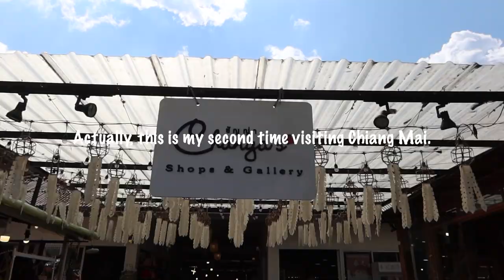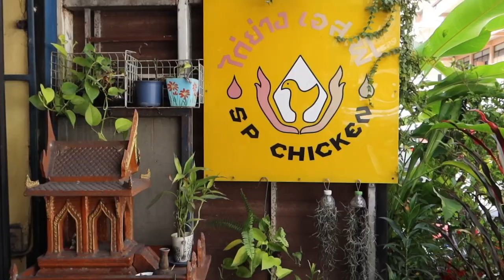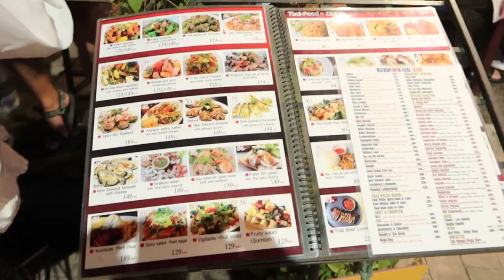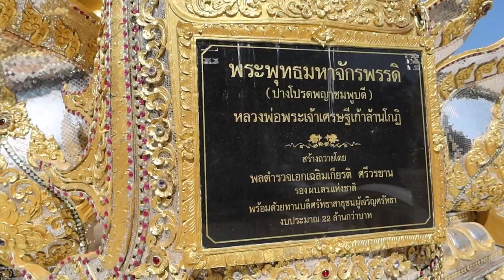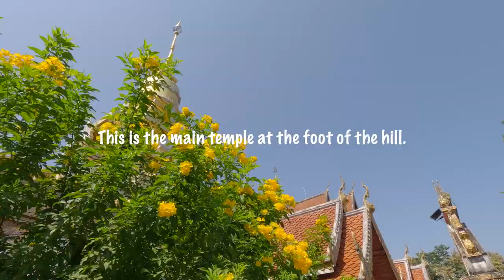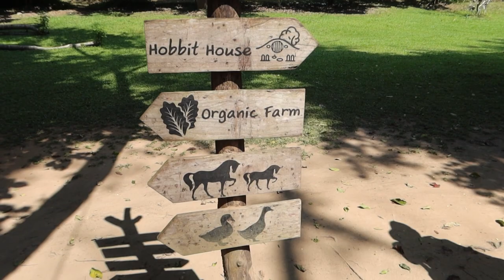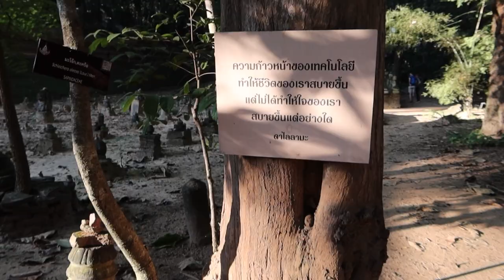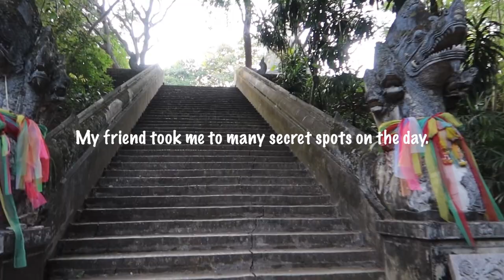🇹🇭Chiang Mai | Secret spots little known to travelers! [2days travel vlog]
On the second day,
my friend who lives locally took me to secret spots by car!

=Day1=
In the old town

=Day2=
Drive out to secret spots!

This is the shooting spot used in the trailer for Bachelorette Japan 2.

[Chapters]
00:00 Highlights
00:22 Day1
07:14 Saturday night market
10:50 Day2
11:01 Wat Phra That Doi Saket
16:34 Take A Walk House and Coffee
22:14 Wat Umong
25:44 Sunday market

[Notice]
-Since automatic translation is used, there may be errors in the title, description, and subtitles.
-The information in this video is uncertain and may change depending on the time and conditions.
-Get the official information for yourself.